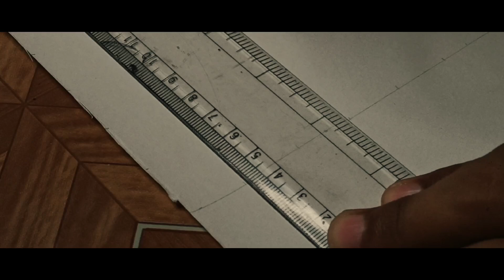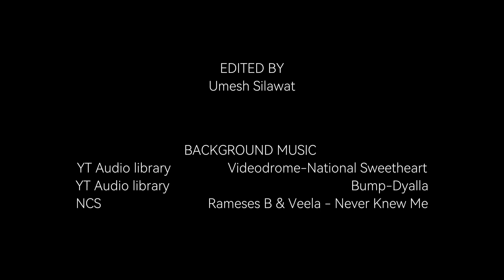PORSCHE 911 GT3 | MAKING PORSCHE GT3 POSTER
Hello, Guys in this video I have made PORSCHE 911 GT3 POSTER and yes this is one my toughest drawing. Now this is my favourite one so, I am going to frame it and I will show you in the next upcoming video. I hope you like this video.